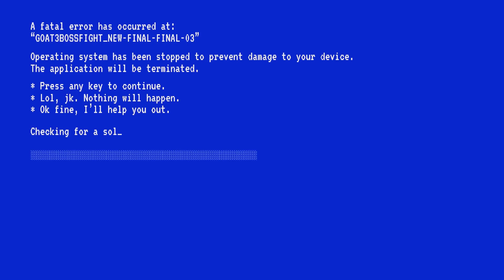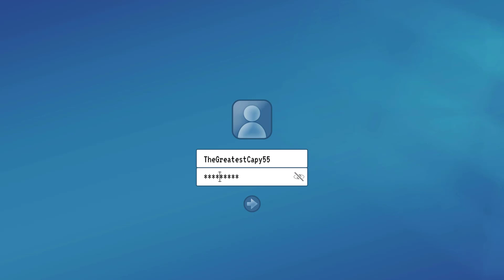Goat Simulator 3 - ‏‏Gameplay walkthrough Part 25 | Final Boss - The End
📱APP DESCRIPTION📱